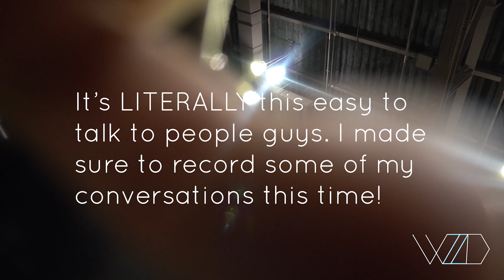GUESS WHO I SAW AT COMIC CON│PHOENIX FAN FEST 2019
What an amazing day! I'm so glad I went out! This just goes to show you that you miss 100% of the shots you don't take! Take a chance! go out and do something fun!